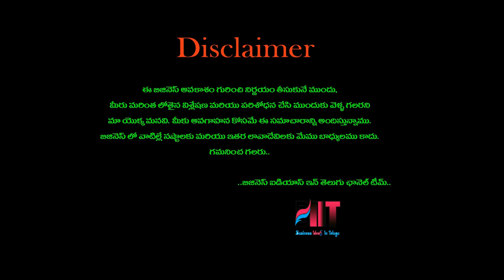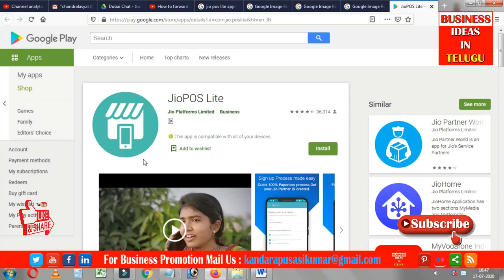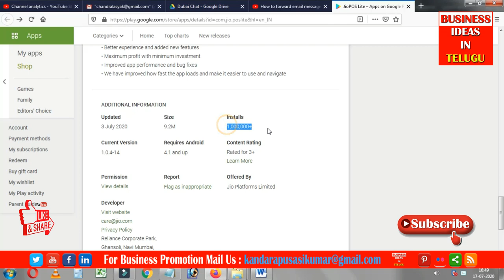బిజినెస్ ! Small business ideas! New business idea's! business ideas ! Low Investment Business Idea